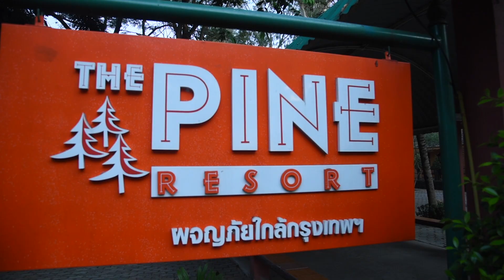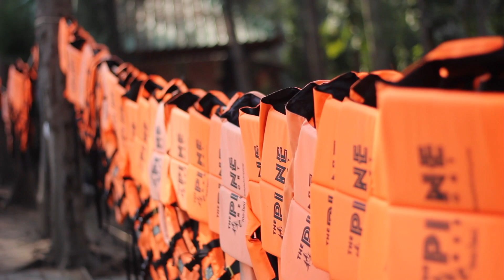เวลเกรดteambuildingโดยเก่งไกรวิทย์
สวัสดีครับผม เก่งไกรวิทย์ คือ พิธีกรและนักสร้างกิจกรรมความสนิทสนมให้กับองค์กรต่างๆ ติดต่องานพิธีกร,teambuilding,​icebreaking จัดกิจกรรมPARTY สร้างความสามัคคีในองค์กรและกิจกรรมอบรมสัมมนา โทร หรือ ผจก.แหม่ม 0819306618 เบอร์สำรอง
ฝากติดตาม ชอบกดไลท์กดแชร์ได้เลยนะครับขอบคุณมากครับ